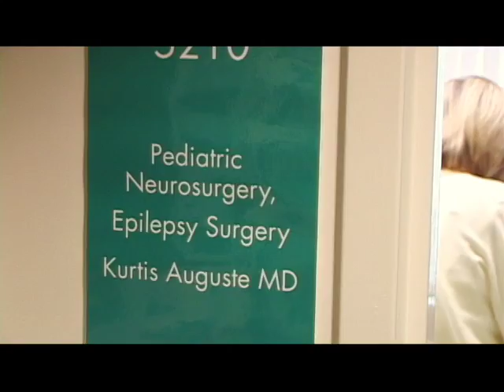Children's Hospital Oakland - Dr. Kurtis Auguste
Dr. Kurtis Auguste is a pediatric neurosurgeon who specializes in brain and spinal cord injuries, and pediatric epilepsy. He says Childrens Hospital Oakland physicians are not just limited to treating chronic conditions, but are highly involved in researching scientific explanations to better understand and treat childhood illnesses.